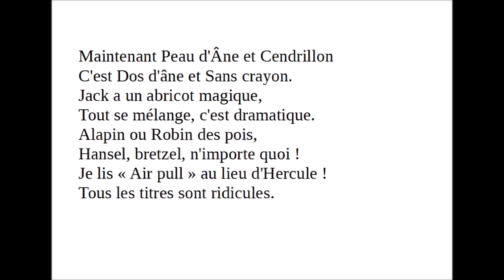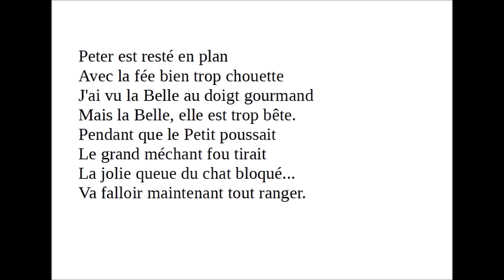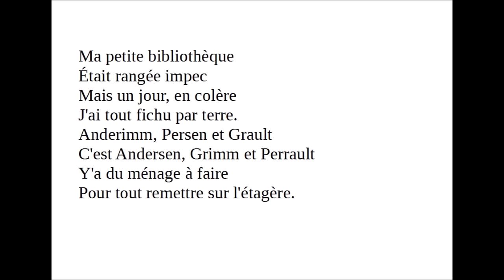Ma petite bibliothèque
Chanson sur les contes défaits à l'usage, sans modération, des élèves de cycles 2 et 3.